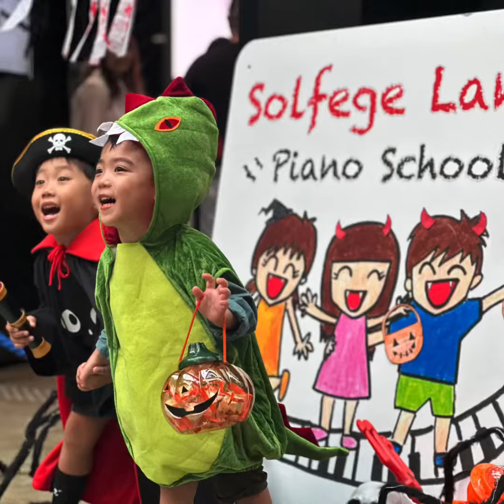Happy Halloween party 2023